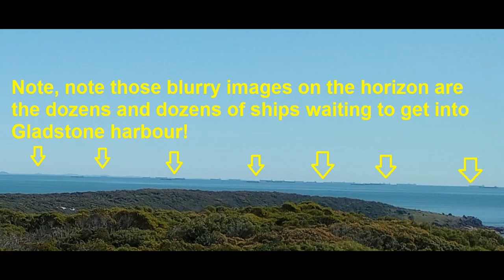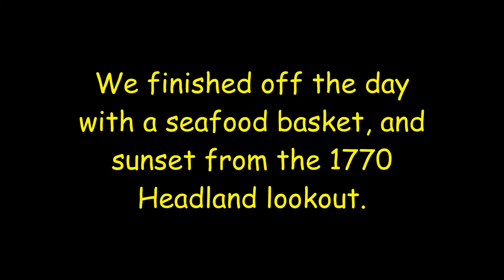Our excursion from the town of 1770, on the ex army pink LARC, tour to Bustard Head lighthouse.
One of our bucket list things, to go on the town of 1770, and get on the Pink LARC (ex-army large amphibious vehicle) tour to Bustard Head lighthouse.
We were lucky enough to have the owner of the business Neil as our skipper for the day, and between Neil and our tour guide Kevin they did a great job, they entertained and looked after us very well all day.
Along the way we saw lots of birds, and some dolphins, some fantastic views, and a great deal of history.
My wife and I thoroughly enjoyed our day.